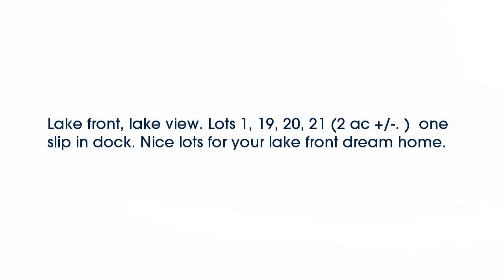Real estate for sale in Springdale Arkansas - MLS# 1020044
Dogwood Cir
Springdale Arkansas 72764
MLS# 1020044

Lake front lake view. Lots 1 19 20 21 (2 ac +/-. )  one slip in dock. Nice lots for your lake front dream home.